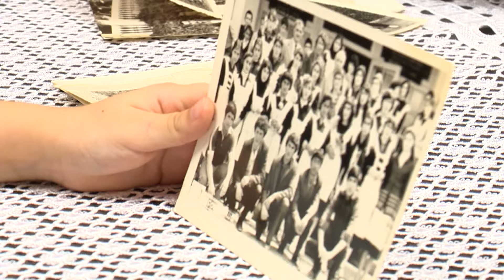Biz Qayıdırıq (27.12.2020)